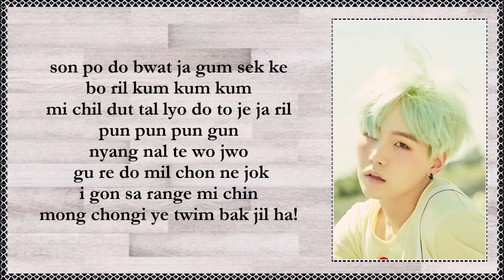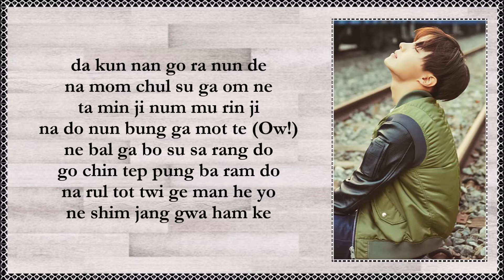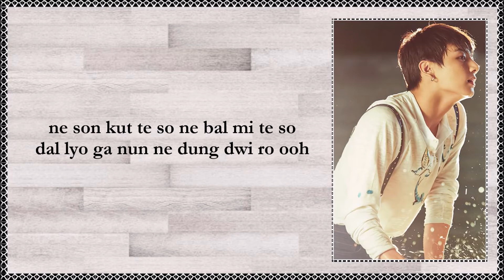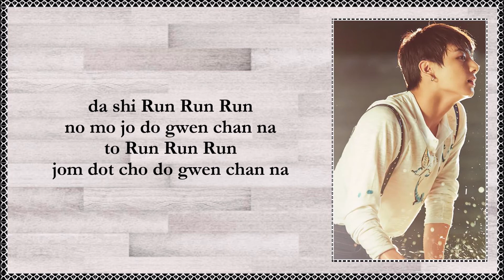RUN - BTS EASY LYRICS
RUN BY BTS